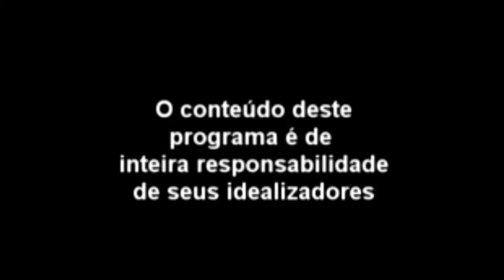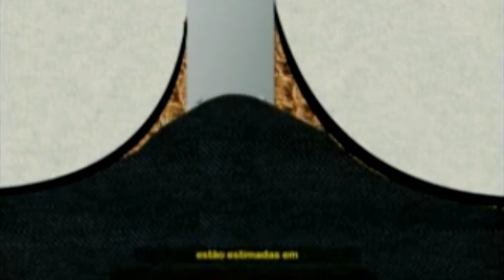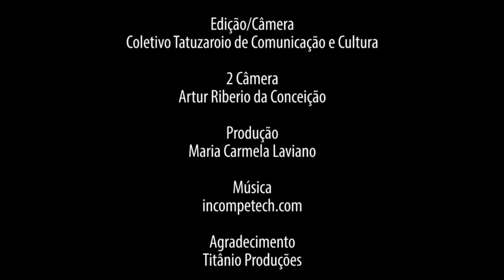Os impactos sócios ambientais dos grandes projetos e o caso do Porto do Açú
Paulo Passarinho, apresentador do programa Debate Brasil, entrevistou o professor da Universidade Estadual do Norte Fluminense -UENF Marcos Pedlowski sobre o projeto do Porto do Açu que declarou " Devido a conjuntura atual com o desastre de Mariana e a crise na mineração o Porto do Açu para mim é um sumidoro de recursos públicos do que uma proposta de desenvolvimento para a região apesar da propaganda mostrar o contrário".